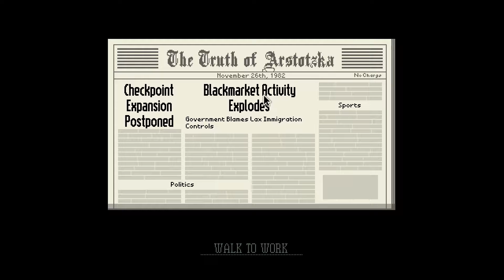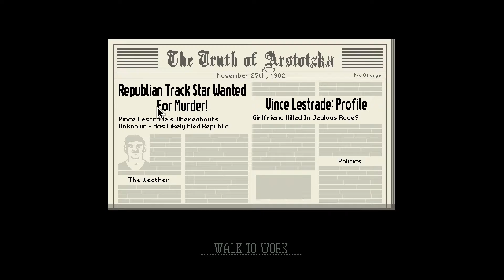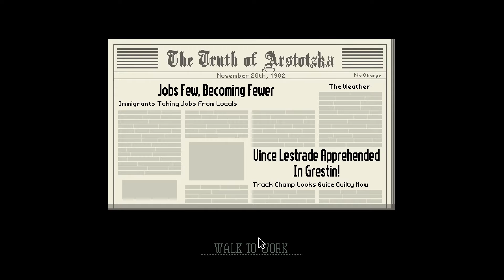Get out of my Country! | Papers, Please (2)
►Damn people wasting my damn time!